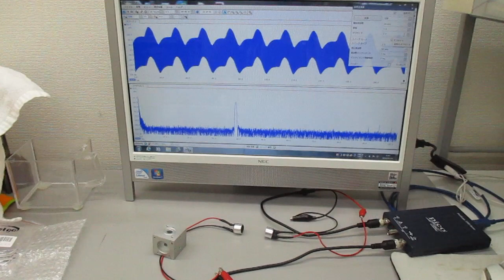空中超音波の基礎実験（超音波システム研究所）